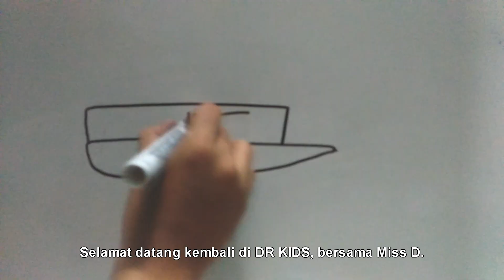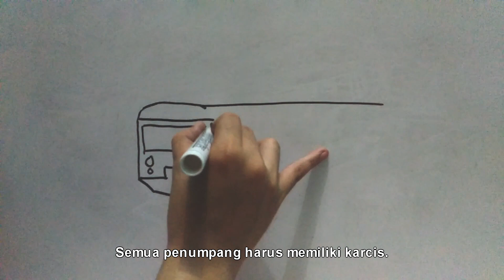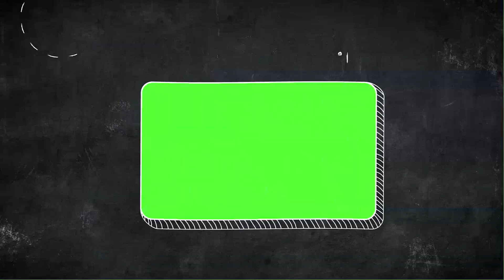PERKEMBANGAN ALAT TRANSPORTASI DARAT DAN UDARA - DR KIDS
perkembangan alat transportasi air masa lalu dan masa kini adalah
perkembangan alat transportasi air adalah
perkembangan alat transportasi air di indonesia
perkembangan alat transportasi air dari waktu ke waktu di indonesia
perkembangan alat transportasi air dari zaman dahulu sampai sekarang
dampak positif dari perkembangan alat transportasi bagi masyarakat adalah
bagaimana perkembangan alat transportasi laut indonesia beri contoh dan jelaskan
bagaimana perkembangan alat transportasi laut pada zaman prasejarah hingga zaman modern
perkembangan alat transportasi motor
perkembangan alat transportasi membuat hidup lebih
perkembangan alat transportasi masa kini
urutan perkembangan alat transportasi sebagai negara maritim atau agraris
urutan perkembangan alat transportasi sebagai negara maritim
urutan perkembangan alat transportasi sebagai negara maritim dan agraris
perkembangan alat transportasi dari sepeda menjadi sepeda motor merupakan bentuk nyata dari
perkembangan alat transportasi dulu dan sekarang
perkembangan alat transportasi terhadap kehidupan sosial masyarakat
perkembangan menggunakan alat transportasi tema 7 kelas 3
dampak perkembangan alat transportasi terhadap lingkungan
dampak perkembangan alat transportasi terhadap lingkungan dan masyarakat
bagaimana pengaruh perkembangan alat transportasi terhadap kehidupan sosial masyarakat
jelaskan dampak perkembangan alat transportasi terhadap lingkungan
perkembangan alat transportasi udara
perkembangan alat transportasi udara dari masa ke masa
urutan perkembangan alat transportasi
urutan perkembangan alat transportasi di atas yang benar adalah
urutan perkembangan alat transportasi yang tepat adalah
perkembangan alat transportasi air dari waktu ke waktu
jelaskan perkembangan alat transportasi dari waktu ke waktu di indonesia
perkembangan alat transportasi yang semakin pesat membuat hidup
dampak lingkungan terhadap perkembangan alat transportasi yang sangat pesat
jelaskan dampak lingkungan terhadap perkembangan alat transportasi yang sangat pesat
perkembangan alat transportasi dari zaman dahulu sampai sekarang
perkembangan alat transportasi dari zaman dulu sampai sekarang
perkembangan alat transportasi darat dari zaman dahulu sampai sekarang
perkembangan alat transportasi air dari zaman dulu sampai sekarang